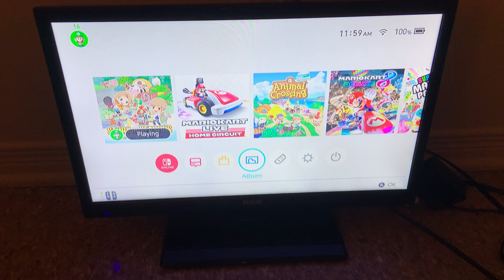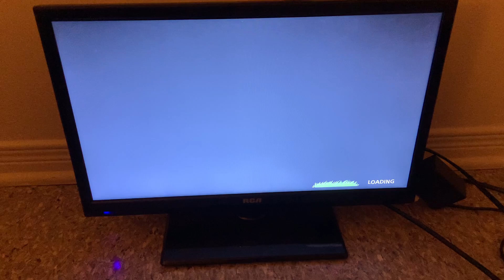Story of Seasons Pioneers of Olive Town Episode 46 : Bookworm With Princess Iris